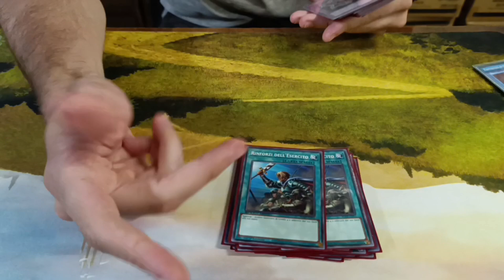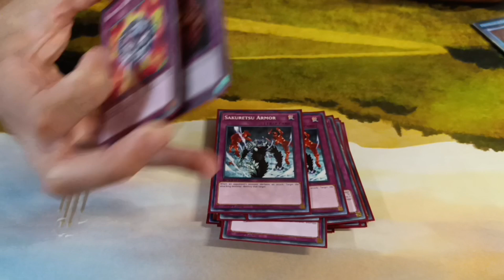Yu-Gi-Oh! Speed Duel [Decklist] Iron grit Anti Meta 2nd Place by Kazzuola | Dueling Elite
🇬🇧/🇮🇹 : The new meta of Yu-Gi-Oh! Speed Duel Midtern Destruction is here, with the new cards and decklist!!!

Il nuovo box di Yu-Gi-Oh! Speed Duel Midtern Destruction è qui con le nuove carte e le nuove decklist!!!